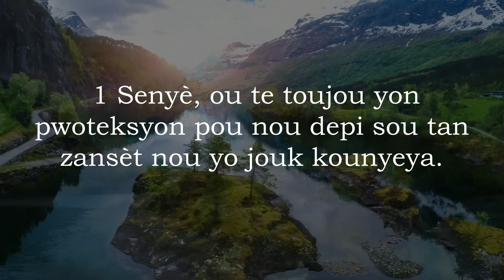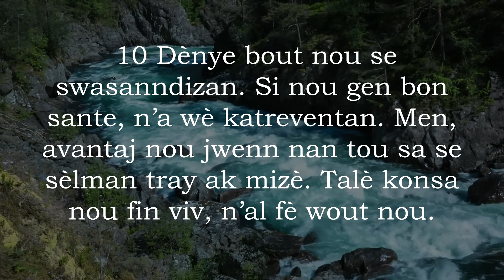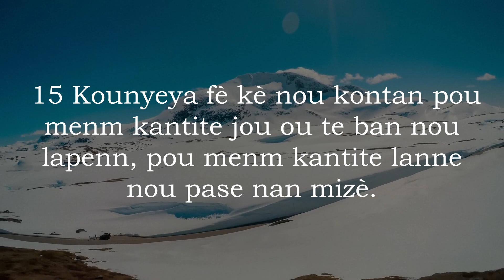Som 90 Ak Mizik - Bib La Kreyol Ayisyen | Psalm 90 With Music - The Bible Haitian Creole